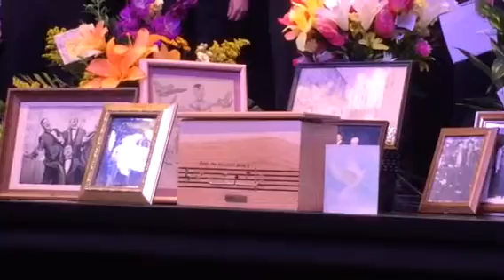Goodbye to a great man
Said our last goodbyes to a mountain of a man.